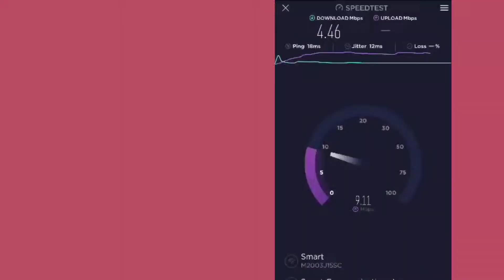Parabolic Antenna ang sagot sa Dead Spot sa kabukiran / Pinay sisters tv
Hello my Brother & Sister😁

 Welcome Back here,
Pinay Sisters Tv Youtube Channel.

My name RoseMarie, from Country Philippines.
We live in the Province of Bohol.
Our Channel will be posting about
 - provinced life
 - farmer life
and many more that we want to share with you guys. we are just simple family happy living in the middle of mountains and trees
We upload videos, twice a week.

Godbless & Take Care
 - Pinay Sisters TV